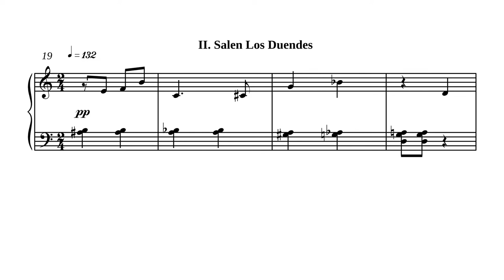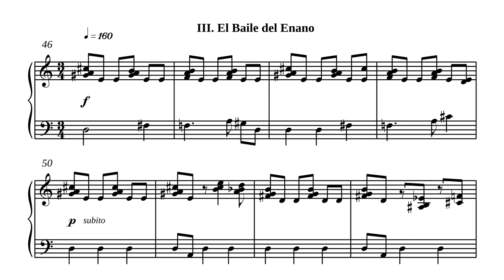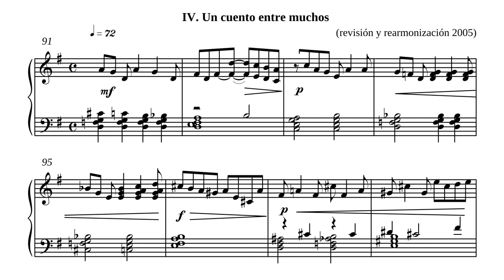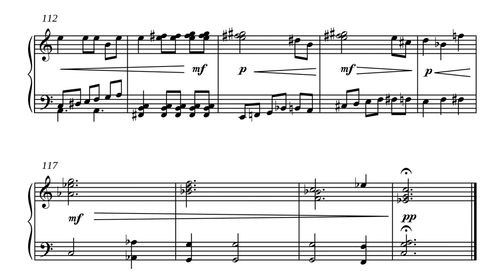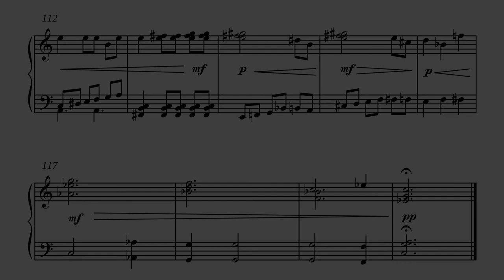La Noche de Los Duendes (1973)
En 1973 tenía 17 años. Estaba terminando el bachillerato para luego comenzar los estudios universitarios, mientras simultáneamente cursaba el octavo año de piano (en la Escuela de Música Juan Manuel Olivares). Como materia complementaria obligatoria también cursaba, en la misma escuela, el primer año de armonía con el profesor y compositor Ángel Sauce. Aunque era un compositor bastante conservador sintió curiosidad por las técnicas dodecafónicas y en una clase nos habló de ellas y nos invitó a traerle alguna composición siguiendo estos principios. Siempre nos estimuló a componer y mostrarle nuestros esfuerzos ante los que usualmente nos felicitaba con unos aplausos en cámara lenta acompañado de un par de "muy bien" en el mismo tempo.

Compuse tres miniaturas para piano siguiendo, muy libremente, los principios dodecafónicos y las toqué en clase. Revisando otras composiciones muy breves que hice para estas clases decidí reunir cinco de ellas en una sola obra que titulé La Noche de Los Duendes. Las miniaturas 1,2 y 5 son las dodecafónicas, aunque la última concluye de forma tonal.

Nunca me sentí muy atraído por los métodos de composición dodecafónicos o seriales y experimienté poco con ellos.

La grabación de esta obra de piano presente en el video la realicé en el 2021 en un teclado midi en tiempo real.

La Noche de Los Duendes
  I. Cae la Noche
 II. Salen Los Duendes
III. El Baile del Enano
 IV. Un cuento entre muchos
   V. Se Retiran Noche y Duendes